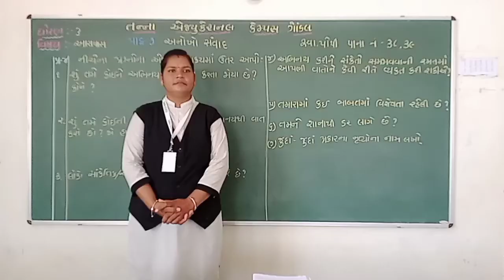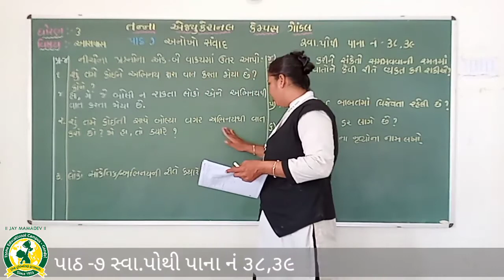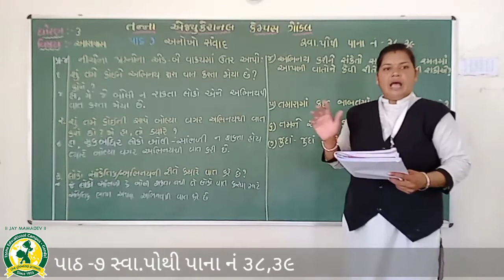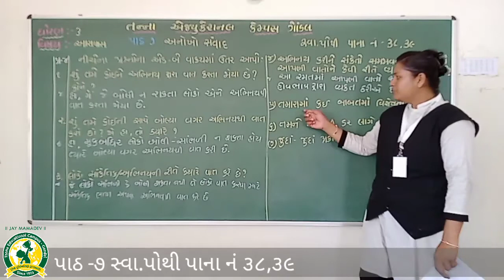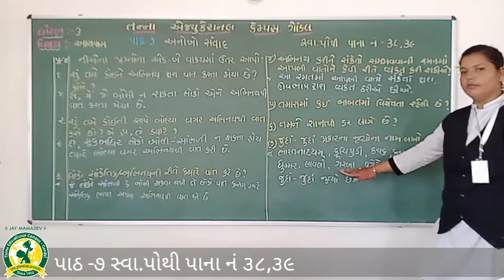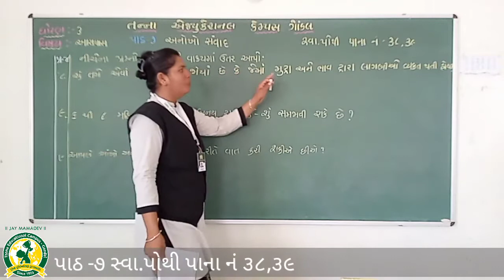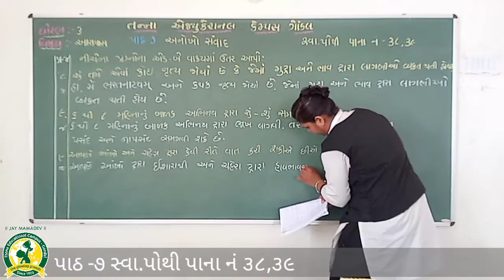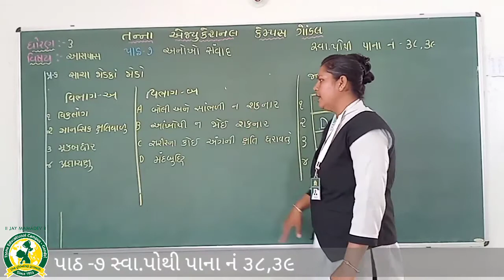ધોરણ - ૩ વિષય:- પર્યાવરણ પાઠ - 7 અનોખો સંવાદ સ્વા પોથી(10-9-2020)